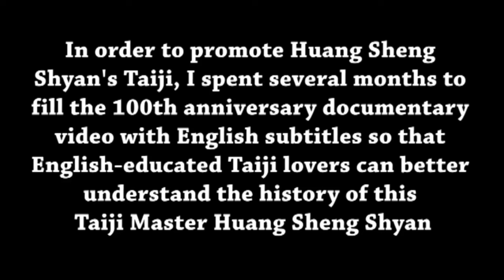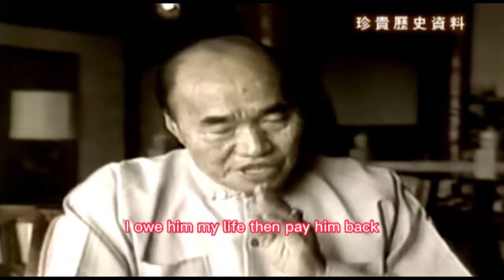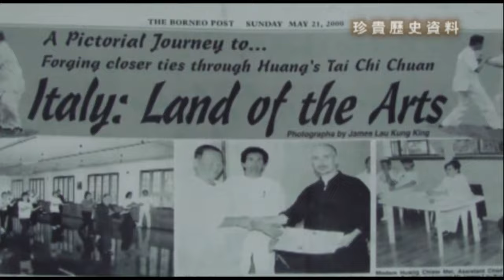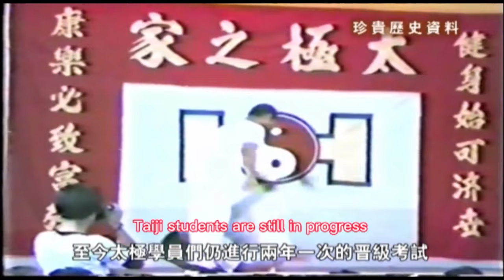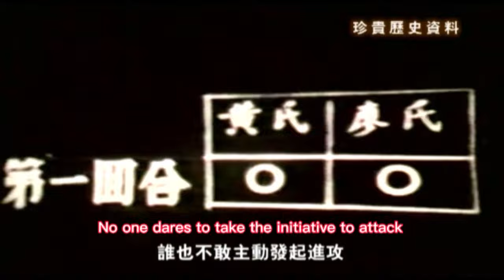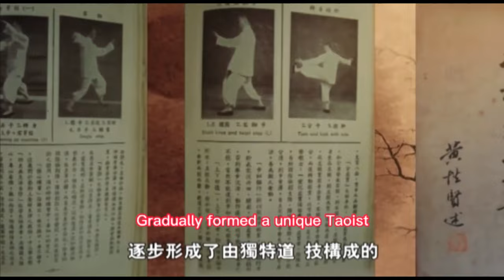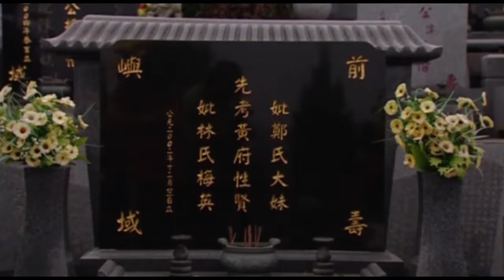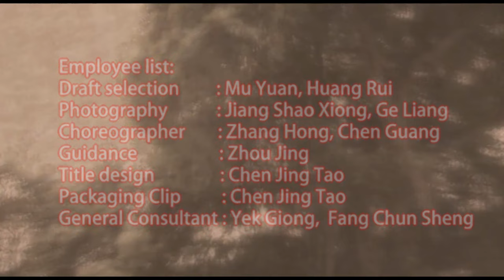100th Anniversary Celebration of Master Huang Sheng Shyan Documentary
In order to publish the Taiji law of Grandmaster Huang Sheng Shyan and also to meet the requirements of English-educated Taiji lovers all over the world, it took me few months to add English subtitles to this " Grandmaster Huang Sheng Shyan's 100 Anniversary Documentary video" finally it done! Glad! I hope you can click LIKE if you like it, and click UNLIKE if you don't. Your enthusiastic click will make me work harder!

If you’re interested in buying me a cup of coffee for my hard work, you can click

为了发杨祖师黄性贤的太极心法，也应世界各地英文教育的太极爱好者的要求。特地花了几个月的时间把“一代宗师黄性贤的记录片”加上了英语字幕!终于大功告成！欣慰呀！希望大家喜欢的就在Youtube 点击LIKE, 不喜欢的就点击UNLIKE, 你们的热烈点击才会让我更加努力的制作！谢谢大家的支持。
如果你有兴趣为我的辛勤工作请我喝杯咖啡，你可以点击